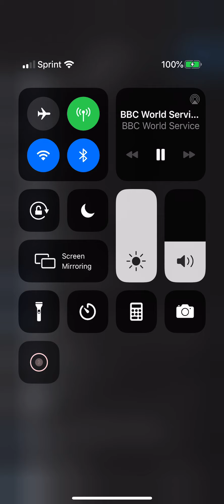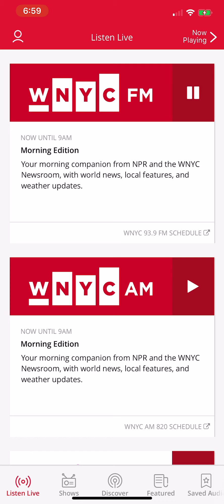February 9, 2021